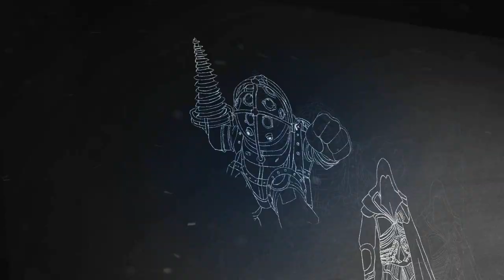Team Fortress 2 Gameplay | Dodgeball | Part 126